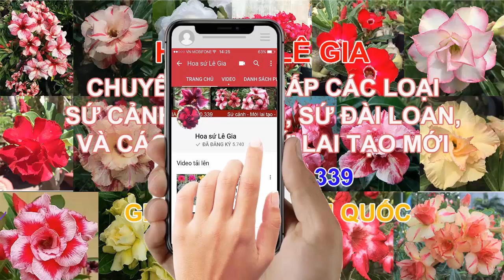(Đã hết) 27/07/20 - Nay con có 30 cây sứ thái đẹp. Giá: 100-250k/cây. Liên hệ: 0908.960.339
1. lô 5 cây : 400k
2. xuân ý, hồng ngọc, khôi nguyên: 250k
3. lạc long quân: 130k
4. tiêu phong: 150k
5. sỹ thư 1: 140k
6. phương lam 21: 140k
7. rồng đen: 130k
8. yến nhi 9: 130k
9. beaty: 140k
10. tím than: 130k
11. minh thy 12: 150k
12. xuân kỳ: 110k
13. ratraphat: 130k
14. pretty, đại mỹ nhân: 140k
15. tân thành, rasaphat: 130k
16. phú lộc, ngọc khuê: 140k
17. lạc long quân, thiên hương: 250k
18. rubi: 130k
19. kim anh: 100k
20. kiều diễm, hoàng sơn 5: 130k
21. cam thảo: 140k
22. long thành 2: 130k
23. camelia: 130k
24. vĩnh lộc 5, hiệp thành: 150k
25. khôi nguyên , rubi, dạ khúc: 180k
27. vĩnh lộc 16: 150k
28. phú lộc, vĩnh lộc 16: 130k
29. tân quý: 130k
30. fancy 3: 130k